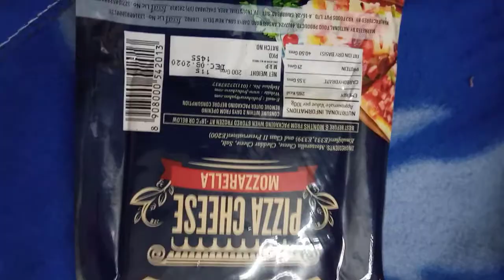I Only Ate *ROLL* For 24 Hours || Food Challenge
Today I am going to eat Rolls for 24 hour challenge, Winter season is here and this season is all about eating your heart out.

In this video I will be eating almost all types of roll/ egg roll/ chees roll/ veg roll.

So, let's watch now.